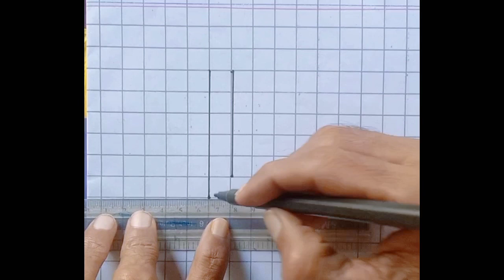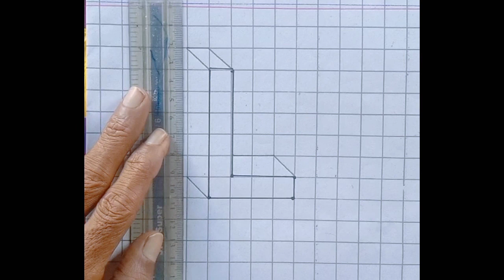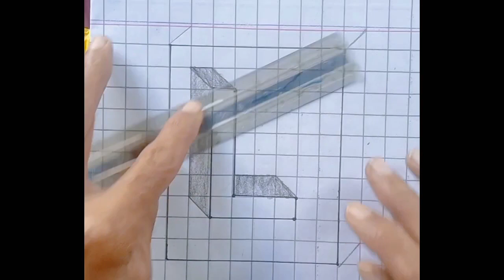Learn 3d drawing || how to draw line L letter